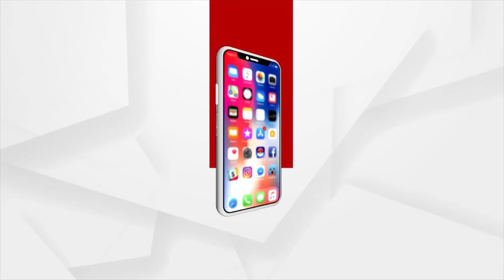Headlines@ 2 pm | 5 Dec 2021 | Argus News